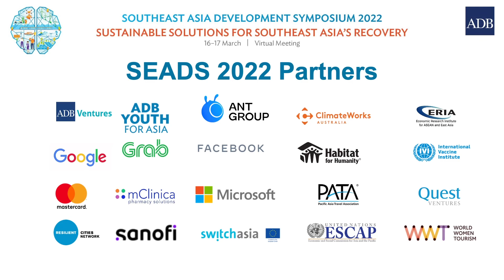ADB President Masatsugu Asakawa | Opening Keynote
Southeast Asia needs to ensure its recovery in the wake of the COVID-19 pandemic will be both inclusive and sustainable, said Asian Development Bank President Masatsugu Asakawa during the third Southeast Asia Development Symposium (SEADS).

In his opening keynote, he stressed the need for a recovery that empowers women and ensures that economies work for everyone as well as the importance of intensifying focus on climate change.

SEADS 2022, "Sustainable Solutions for Southeast Asia's Recovery," was held on 16–17 March.

For insights on solutions helping Southeast Asian countries address development challenges, visit ADB SEADS